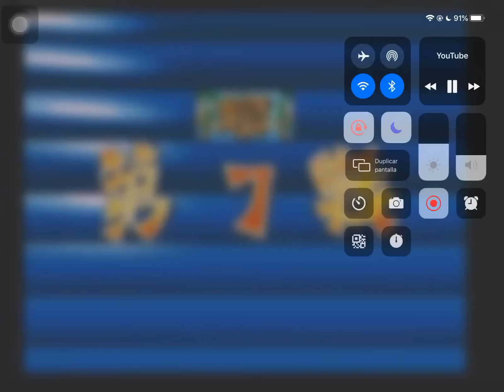Taisen Tokkae Dama (Konami 1996) | Review de Como Es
Este Juego Fue lanzado Por Konami en 1996 en Arcades desarrollado por KCER

Canal de Youtube: LIGHTAKETO 🇯🇵
Muy pronto subo la parte 2! 🥳
Esta es el primer repaso del Año 2022
Dato Curioso: Ay un personaje que un ajolote llamado “Upata” y México🇲🇽🇲🇽 esta en un juego japonés